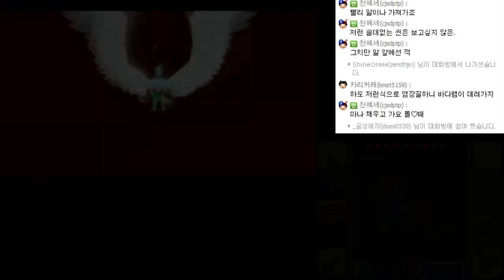게임유희록 - 젤다의 전설 : 무쥬라의 가면 #59(3DS) The Legend Of Zelda: Majora's Mask #59[레비] (일어판)